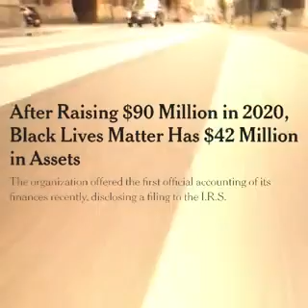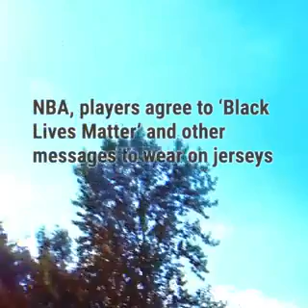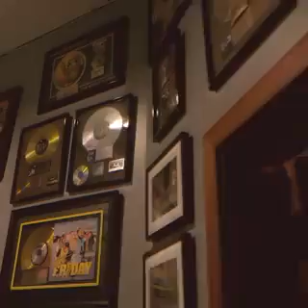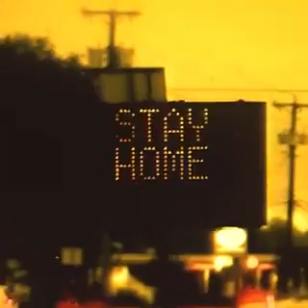Tucker Carlson : Stay in your lane: our drive through South Central LA with Ice Cube. NEW VIDEO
Tucker Swanson McNear Carlson is an American conservative political commentator, writer, and television personality, who hosted the nightly political talk show Tucker Carlson Tonight on Fox News from 2016 to 2023.